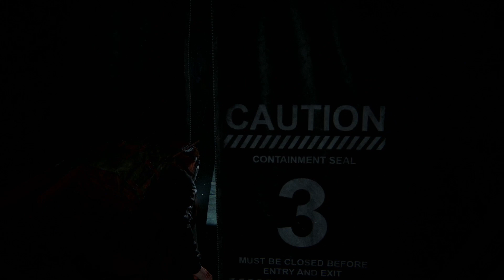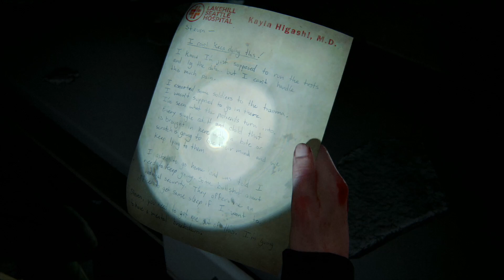The Last of Us Part II - 14